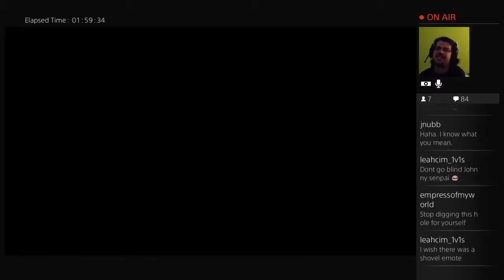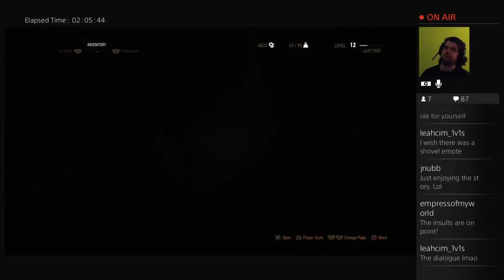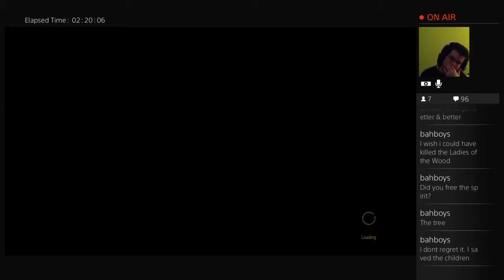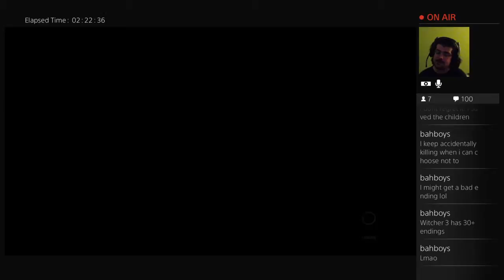Witcher Tree! - 2 / 2